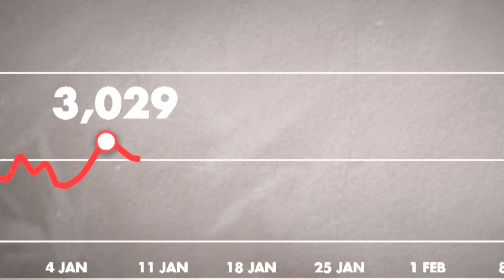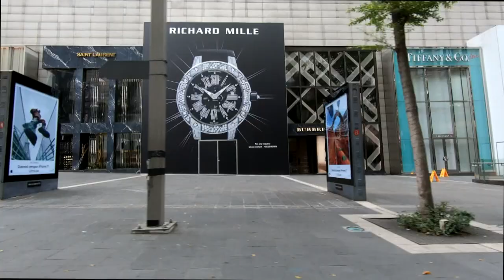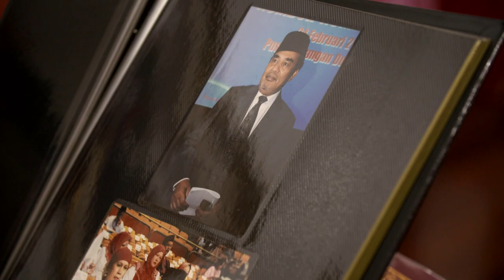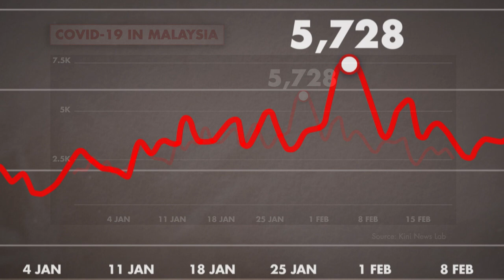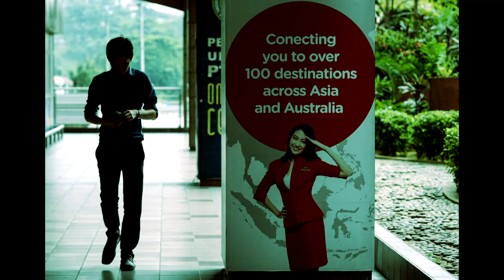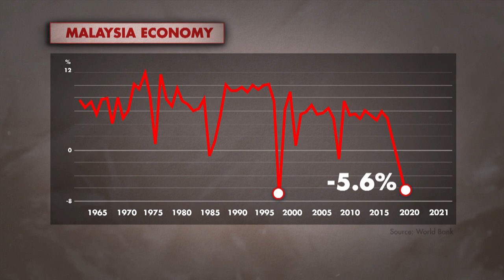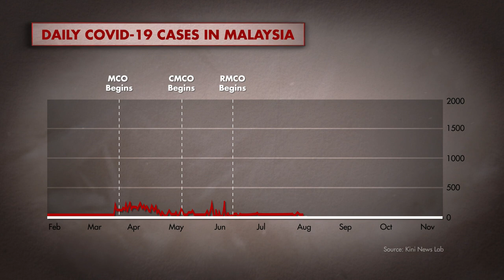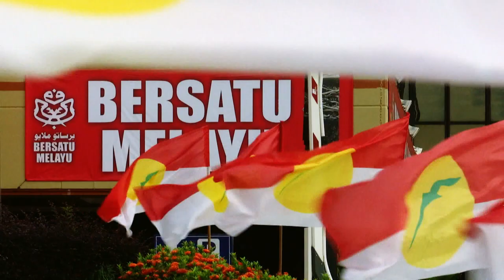Saving The Nation Or Desperate Move? Muhyiddin's Political Gamble With State Of Emergency | Insight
On January 12, 2021, a nationwide state of emergency was declared by the Malaysian King, Sultan Abdullah Ahmad Shah. The announcement was made following a sharp rise in the number of new daily coronavirus infections in the country. But political opponents of Prime Minister Muhyiddin Yassin argue that the Emergency proclamation is but an attempt by Mr Muhyiddin to strengthen his slippery grip on power.

So what really is Prime Minister Muhyddin Yassin's motive for declaring a state of emergency in the country? Is it an attempt to save the nation from the COVID-19 pandemic, or a desperate move by the Prime Minister to preserve his power? INSIGHT looks at the challenges facing the new PERIKATAN NASIONAL government, one year after.